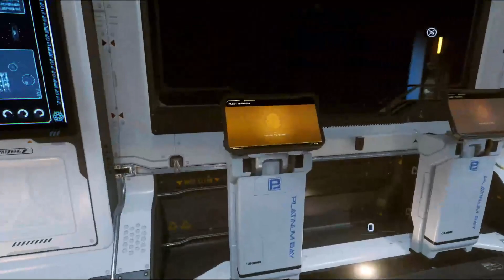S3 Ep3 The Adventures of WoahBot "Pawky"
S3 Ep3 - Having slept upon the Drake Corsair, WoahBot wakes up refreshed and ready to work. The ship takes a bit of a pounding on his first contract which causes him to go in for repairs. It is then that he discovers his stored Cyclone in the back has taken some damage and is inoperable.

Continuing with his contracts, he ends up attempting to get the damaged Cyclone out of the back only to find out that it is not so easy and he will have to get creative if he hopes to have an empty cargo hold in which to store a new vehicle.
Embark on a thrilling adventure with Xander "WoahBot" Knight as he ventures out of his home and off-planet for the first time. Follow his journey and witness the challenges he faces in a new and unfamiliar environment, where the people and surroundings can pose a threat.

"The Adventures of WoahBot" is an immersive and intense role-playing story that takes place in the Star Citizen Universe. Our unlikely hero strives to establish himself as a prominent figure, and every aspect of the story is meticulously played out no matter the circumstances.

Experience the story through WoahBot's perspective with no streamer cam, overlays, or distractions. The voice modification adds to the immersive experience, allowing you to follow his path to either glory or ruin, episode after episode.